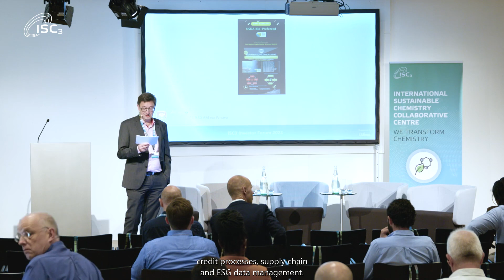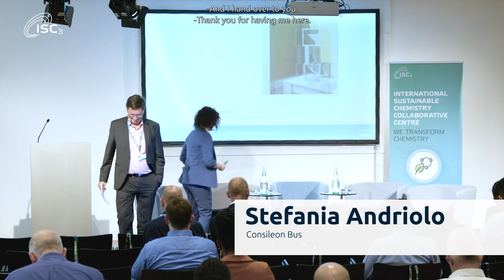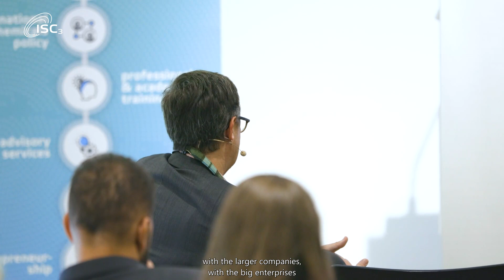ISC3 Investor Forum 2023 14 Panel and Q&A